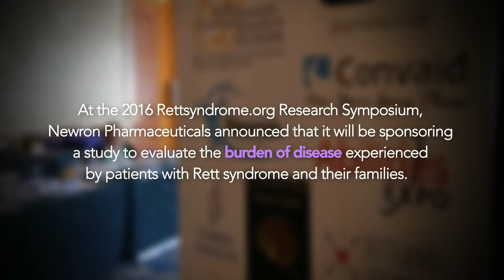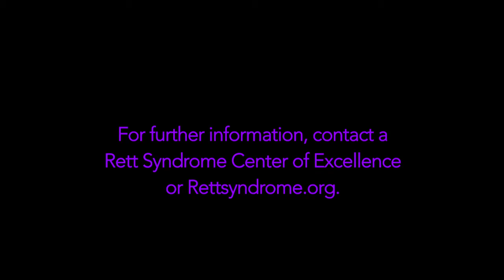Rett Syndrome: Burden of Disease Study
Newron Pharmaceuticals is sponsoring a study to evaluate the burden of disease experienced by patients with Rett syndrome and their families.

The announcement was made during the international 2016 Rettsyndrome.org Research Symposium, held in Itasca, Illinois, USA, from June 22, 2016. The expert advisory panel governing the study is comprised of preeminent Rett syndrome specialists, Rettsyndrome.org advocacy leaders and patient families.

“This will be the first international study to characterize the disease, including disease - related quality of life, frequency of clinical events and resource utilization that will evaluate the burden and impact of Rett Syndrome on patients and families. The study will provide detailed information currently unavailable to help guide physicians, caregivers and policy experts about the human and financial cost of this devastating disease,” said Alan K. Percy, M.D., Professor of Pediatric Neurology, Department of Neurobiology at the University of Alabama (UAB) School of Medicine, Birmingham, Alabama, USA., Director of the UAB Sparks Clinics Rett Syndrome Research Program and former Director of the American Board of Psychiatry and Neurology.

Rett syndrome is characterised by severe neurological, respiratory, cognitive, and behavioral symptoms. The rare disease, primarily affecting approximately one in 10,000 females, leads to severe physical and psychological disabilities and many patients require lifelong 24-hour care. However, the impact of the disease on the amount and quality of care required for the management of these patients and the burden of care imposed on the families is currently unknown.

The study will be comprised of two global surveys, one to be completed by 500 caregivers and the other by 50 physicians. Both will examine patient burden, with the caregiver survey additionally evaluating caregiver burden. The surveys are being developed in accordance with regulatory guidance, with the final versions being used for data collection in the United States, the United Kingdom, Italy and Germany.

“This collaborative project is a great example of how advocacy and academia can work together with private and public sectors to gain further insight into Rett syndrome, allowing us to share this insight with the communities affected by this disease,” said Stefan Weber, CEO of Newron Pharmaceuticals.